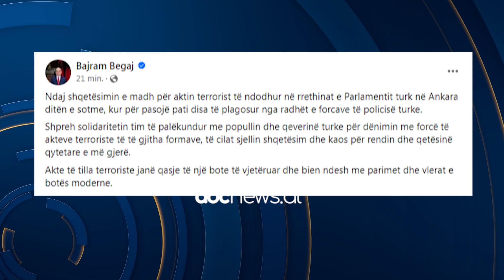Shqipëria i del në krah Turqisë/ Rama: Sulmi terrorist, një akt i neveritshëm frikacakësh